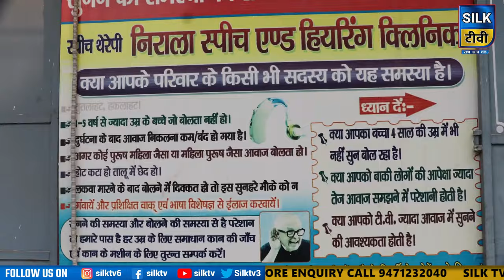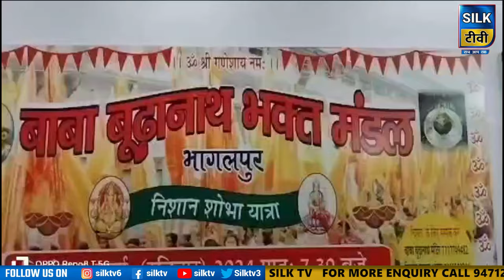SILK TV- जिले की खबरें एक साथ || 02 MARCH 2024